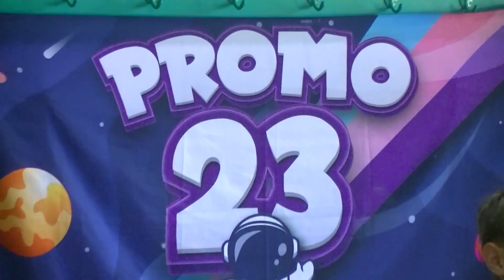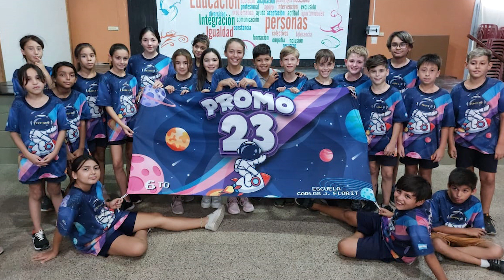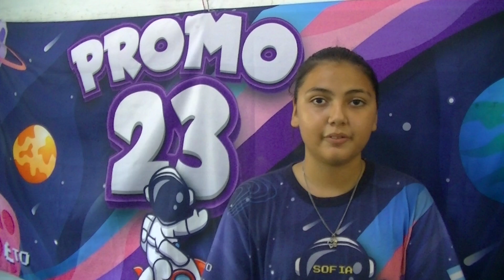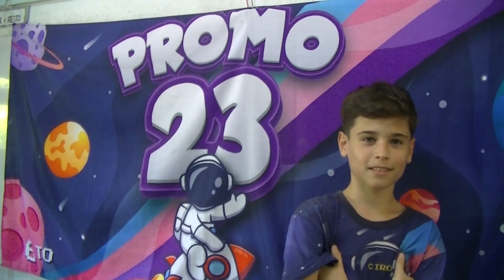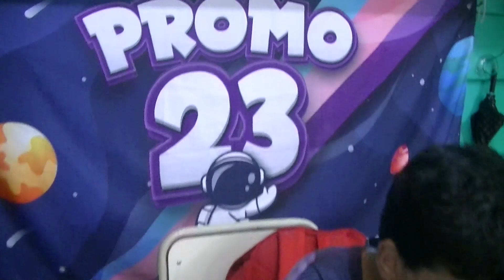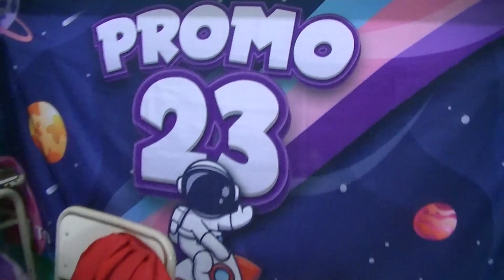Videos de la Promo 2023-C.E. Carlos Justo Florit